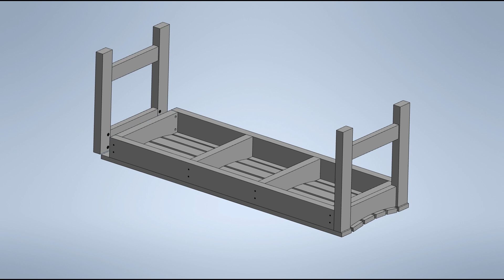Picnic Benches Assembly Guide - HighwoodUSA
Choose from 4 feet or 5 feet widths and a variety of colors sure to complement your piece of paradise. These benches have a relaxed, yet bold styling that makes a statement without overwhelming the environment.